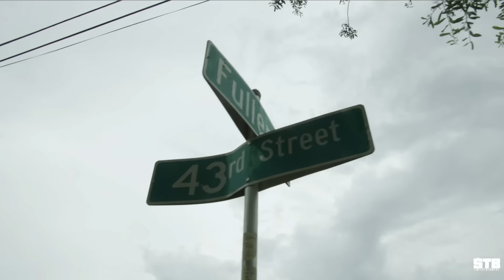Nell Beamen - TD ft. C Stunna (Official Video)